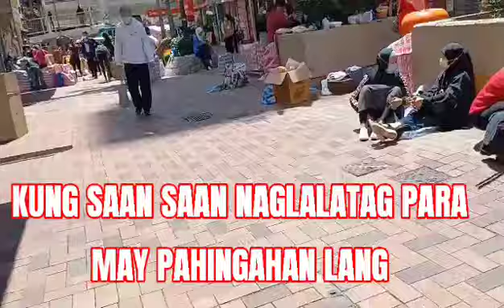BUHAY OFW PAG ARAW NG DAY OFF